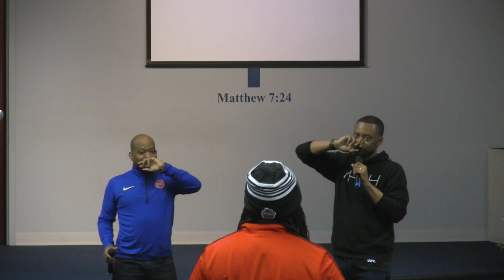SOC Performs: 2020 Men's Ministry (2 of 8) "Undeserved"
It was truly a privilege to share with the community at SWBC. The entire event - 6 songs & a message.  Always humbling ... to try and serve and honor the Lord in spite of who I am; and giving Him glory in the midst of our journey to be closer to Christ.

Available to stream or download at all retailers!